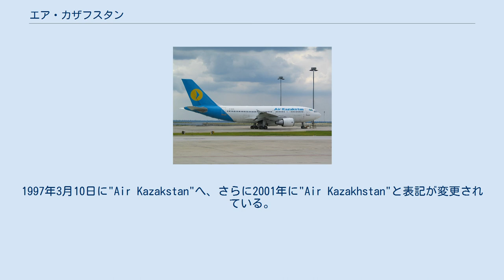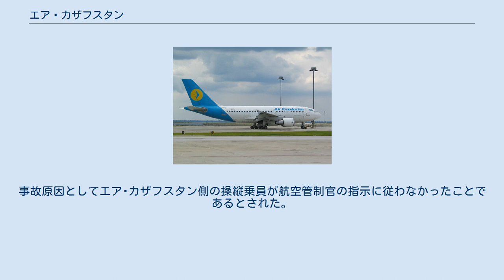エア・カザフスタン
エア・カザフスタン（Air Kazakhstan）とは、かつて中央アジアのカザフスタンで運航されていた航空会社である。
日本ではカザフスタン航空との表記が使われていた。
 1996年10月8日にカザフスタン国営として設立されたが、当初は"Kazakhstan Airways"との英語表記を使用していた。
1997年3月10日に"Air Kazakstan"へ、さらに2001年に"Air Kazakhstan"と表記が変更されている。
 カザフスタン国内だけでなく近隣諸国への国際線を運航していたが、多額の債務のために2004年2月29日を最後に運航を停止し、同国の裁判所から2004年4月に破産宣告された。
エア・カザフスタンの運航路線とフラッグキャリアの地位はエア・アスタナに移管された。
 1996年11月12日に、1907便がインドのニューデリー上空で、サウジアラビア航空のボーイング747と空中衝突し双方とも墜落し349人全員が犠牲になる大事故・ニューデリー空中衝突事故を引き起こしている。
事故原因としてエア･カザフスタン側の操縦乗員が航空管制官の指示に従わなかったことであるとされた。
これは国際航空言語である英語によって行われる管制官の指示をよく理解していなかったことが一因であるとされている。
 2004年の時点で以下の航空機を保有していた。
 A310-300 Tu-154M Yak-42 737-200